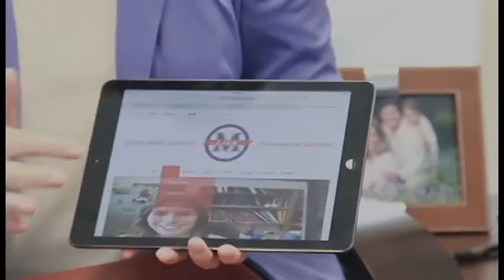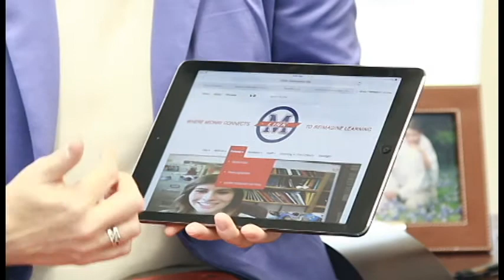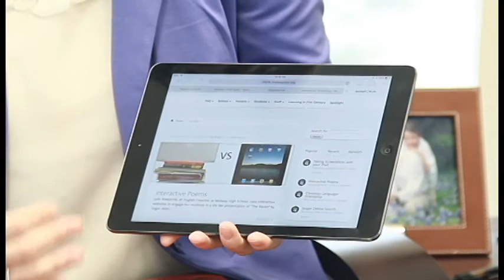Midway ISD presents MLink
Superintendent Dr. George Kazanas, Executive Director of Technology Adam Feind, and Director of Instructional Technology Susan Fletcher discuss Midway's new 1:1 initiative.